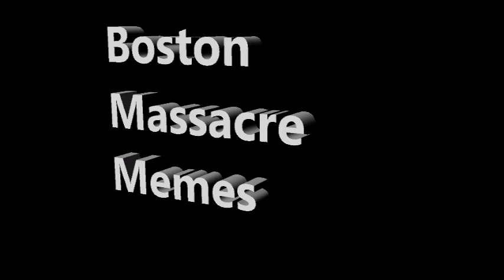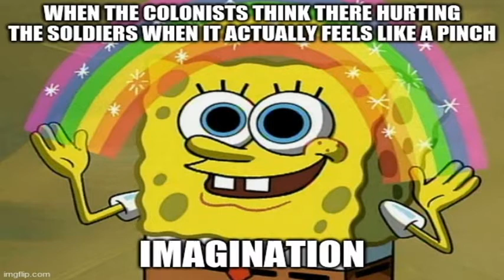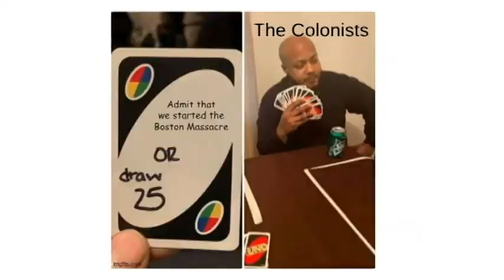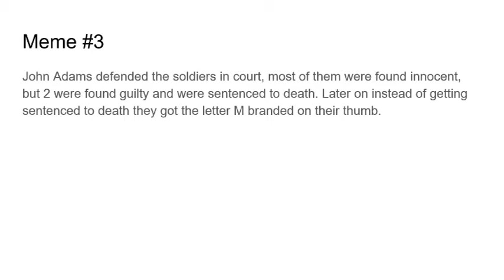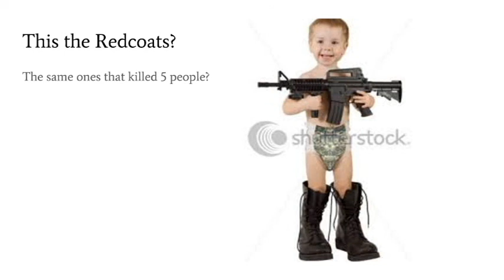Boston Massacre Memes 8th Grade pds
Inspired by Mr. Betts's Boston Massacre Memestory
 my 8th grade students created memes about the Boston Massacre.